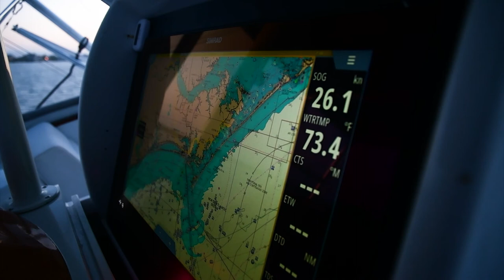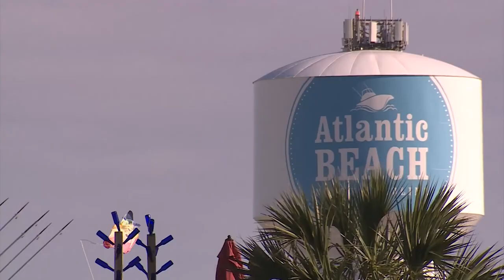THE CARTERICAN BLUES